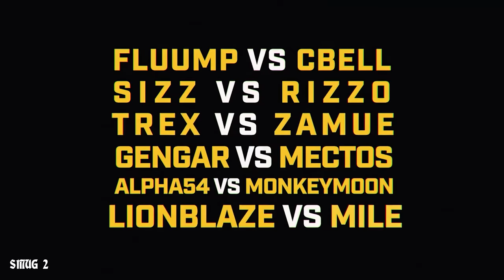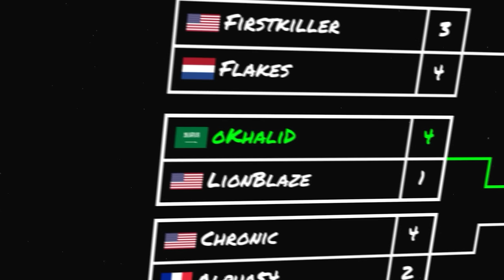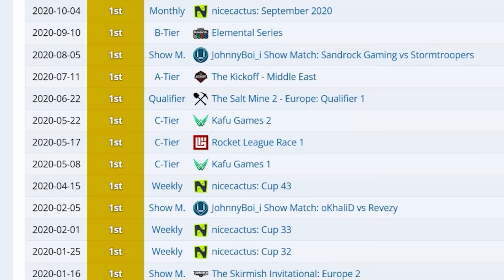The best 1v1 match in Rocket League history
A new 1v1 series where we revisit the great 1v1 series ever played - feat @JohnnyBoi_i

Episode One: Fairypeak vs oKhalid June 7, 2020